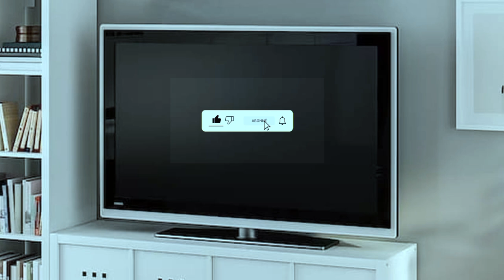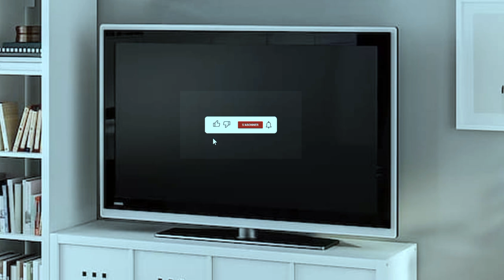Jeudi 24 Octobre Prière du matin Adorateur Bertin Dorvilmar